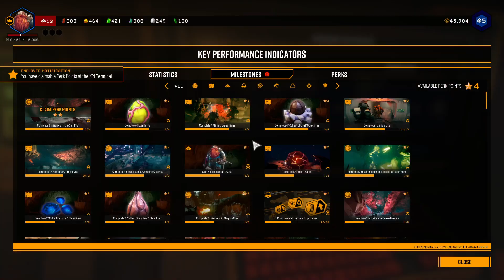Deep Rock Galactic - Daily Rock & Stone | Part 2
1-4 PLAYER CO-OP
Work together as a team to dig, explore, and fight your way through a massive cave system filled with hordes of deadly enemies and valuable resources. You will need to rely on your teammates if you want to survive the most hostile cave systems in the galaxy!

4 UNIQUE CLASSES
Pick the right class for the job. Mow through enemies as the Gunner, scout ahead and light up the caves as the Scout, chew through solid rock as the Driller, or support the team with defensive structures and turrets as the Engineer.

FULLY DESTRUCTIBLE ENVIRONMENTS
Destroy everything around you to reach your goal. There is no set path so you can complete your mission your way. Drill straight down to your objective or build an intricate network of paths to explore your surroundings -- the choice is yours. But proceed with caution, you don’t want to stumble into an alien swarm unprepared!

PROCEDURALLY GENERATED CAVE NETWORK
Explore a network of procedurally generated cave systems filled with enemies to fight and riches to collect. There’s always something new to discover and no two playthroughs are alike.

HIGH-TECH GADGETS AND WEAPONS
Dwarves know what they need to bring to get the job done. This means the most powerful weapons and the most advanced gadgets around - flamethrowers, gatling guns, portable platform launchers, and much, much more.

LIGHT YOUR PATH
The underground caves are dark and full of terrors. You will need to bring your own lights if you want to illuminate these pitch-black caverns.